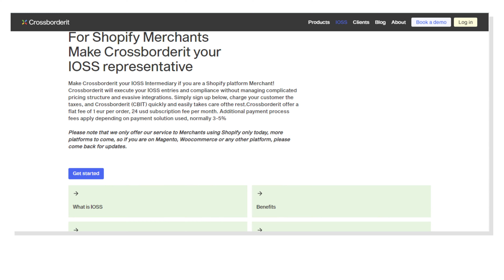What are the steps to make Crossborderit your IOSS representative?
Crossborderit system will collect data to send to tax authorities in Europe via Shopify APP.

And Crossborderit will take care of the rest.